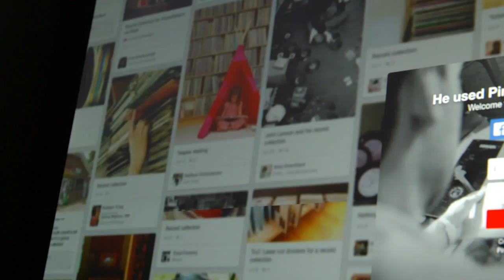Scotland.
Hail Scotland.

March 24, March 25, March 31, April 1 at 7 PM. Tickets will be released soon.

Macbeth shall sleep no more.